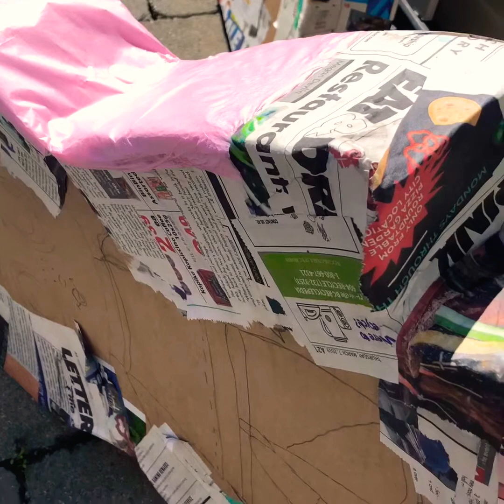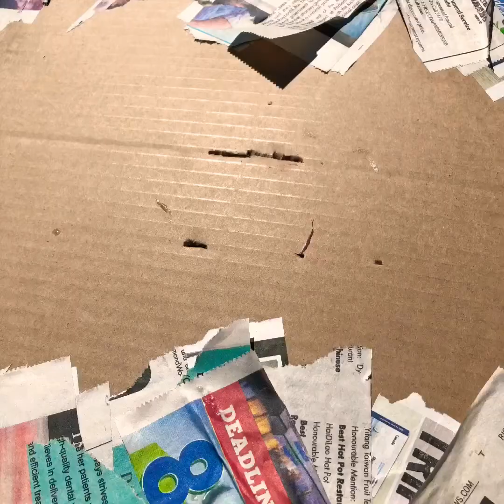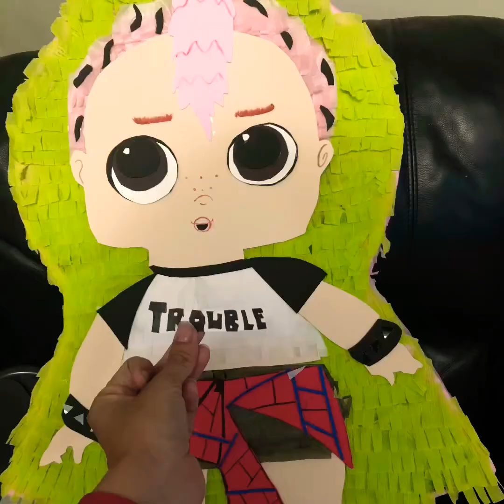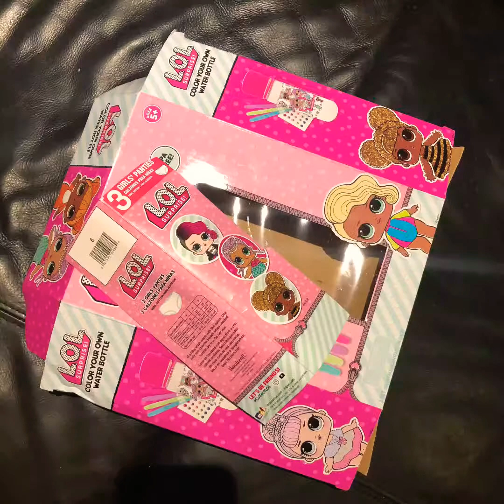DIY lol doll punk boy pińata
Lol doll punk pinata